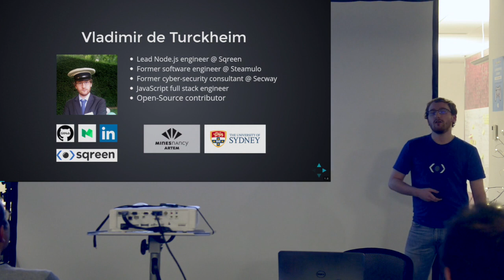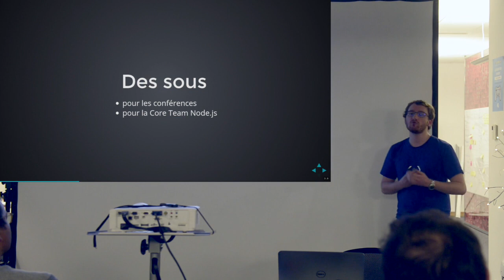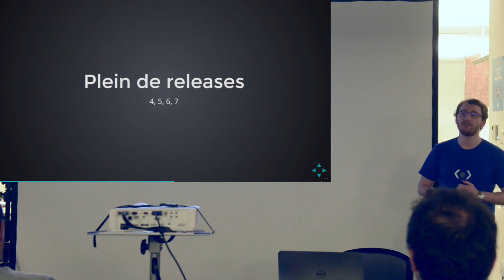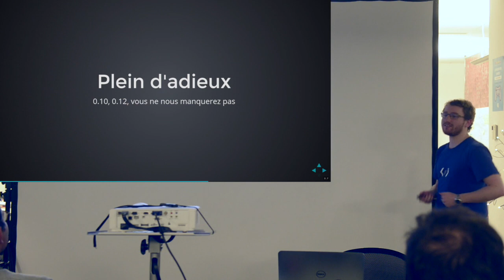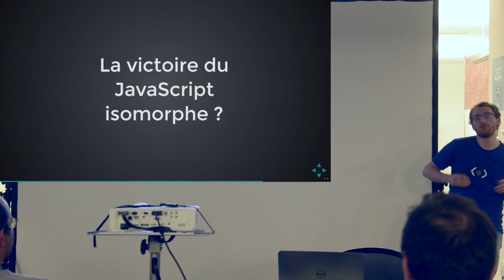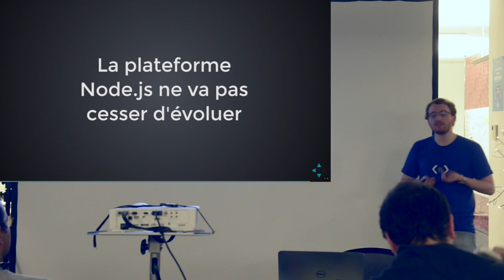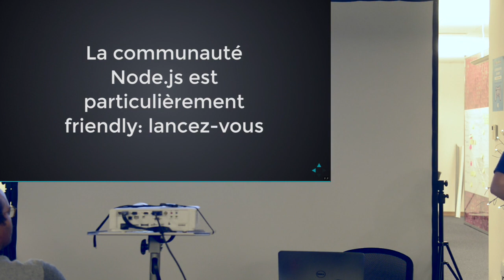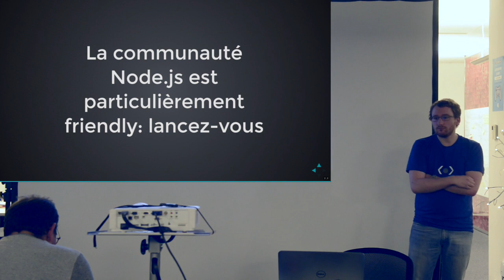Chapitre 04 / Conférence 04 @ Maltem - Node.js 2016 Année 1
Talk de Vladimir de Turckheim :

Un peu plus d'un an après la réconciliation entre io.js et Node.js, quel est l'état de la plateforme ?

Dans ce talk, nous reviendrons sur les évènements majeurs qui ont marqué l'année. On parlera aussi de ce que 2017 nous réserve.